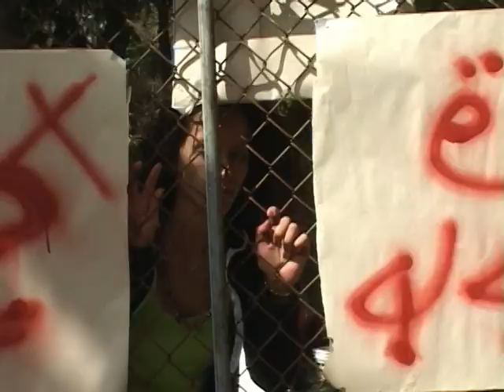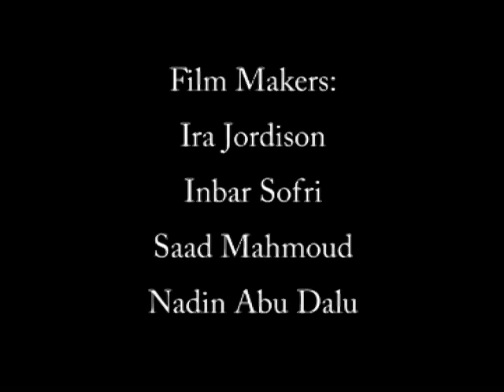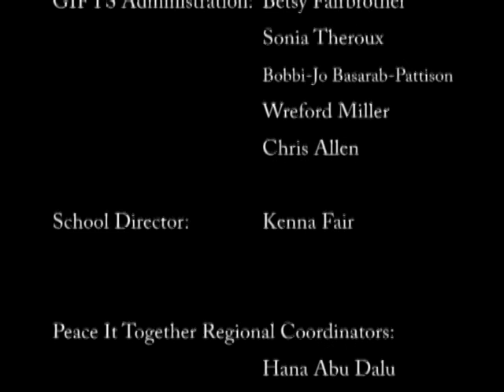No Place For Dreamers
Created at the Gulf Islands Film & Television School during the Peace it Together Dialogue & Media Program Aug 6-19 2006 by Inbar Sofri, Ira Jordison, Nadin Abu Dalu, and Saad Mahmoud

A video exploration of a romantic relationship between a Palestinian man and an Israeli woman. Using visual glimpses into their relationship, the film adresses issues in the current Israeli-Palestinian conflict.

GIFTS & CPN 2006